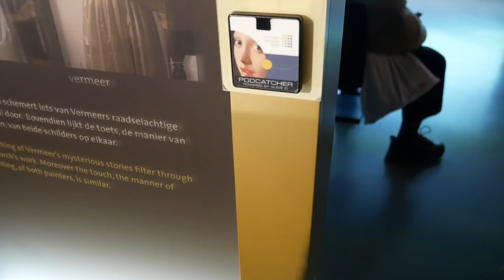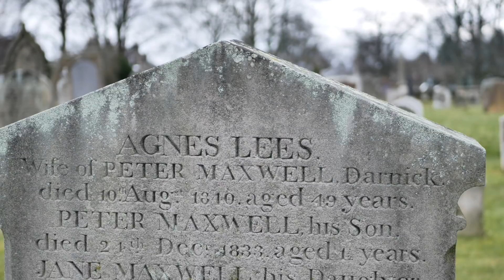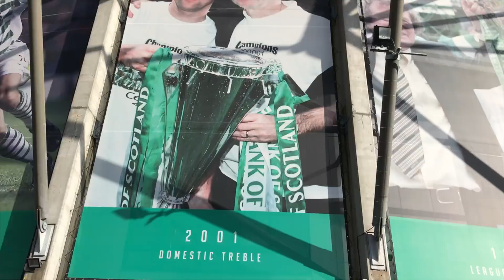voyage rhéto Saint-Bar 2018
La 6I & 6F de Delft à Edimbourg, du 26/03 au 31/03